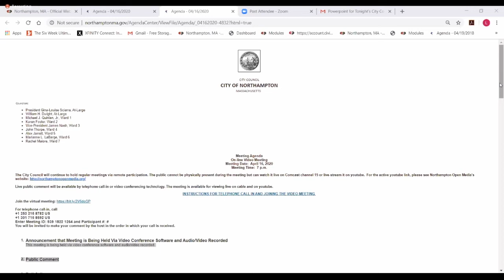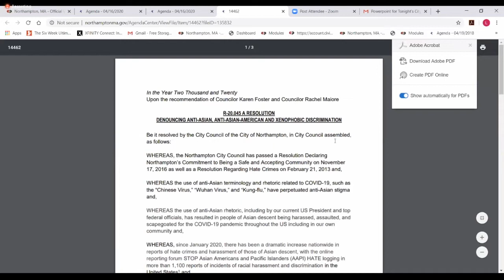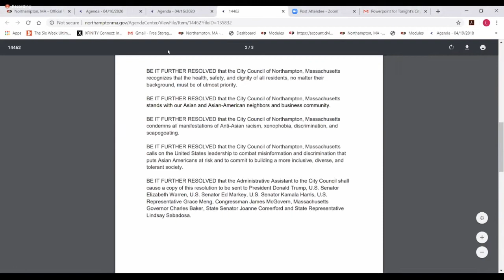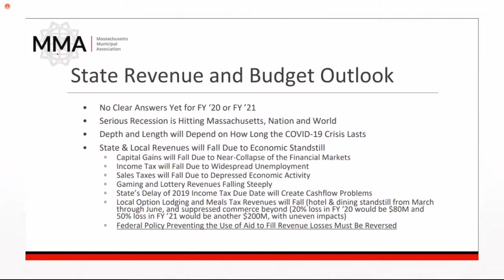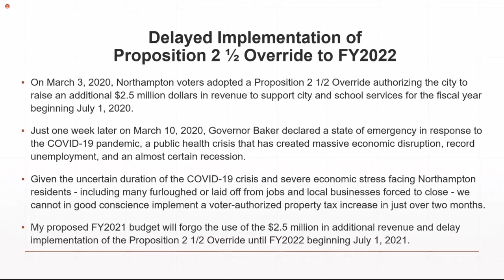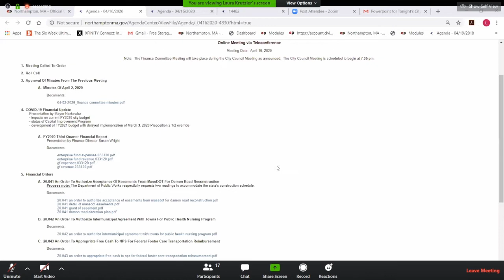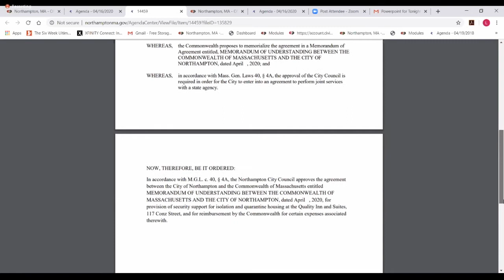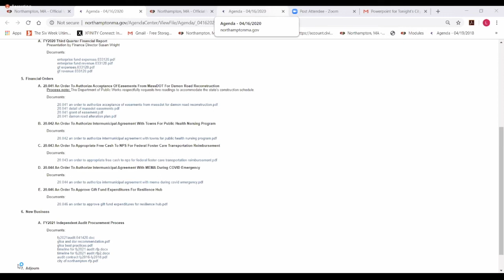City Council 4/16/20